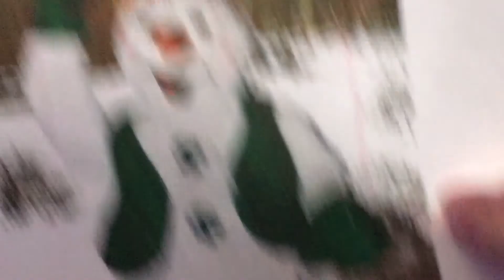wOw yOu CaN pRiNt A gEmMy gReEn pEpPeRmInT SnOwMaN